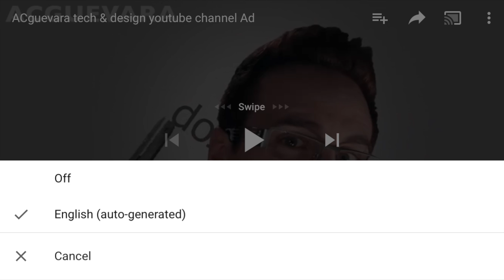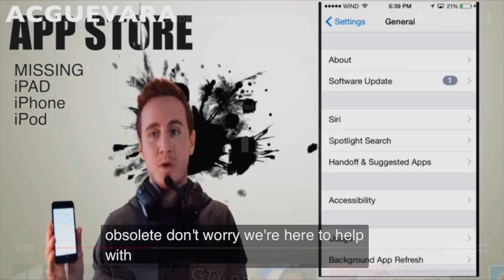How to Turn On/Off Subtitles in YouTube - iPhone iPad iPod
Closed Captioning Enable & Disable in iPad iPhone iPod